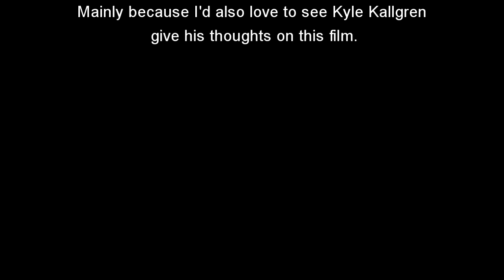Anime Review - Angel's Egg (1985)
This week I'm reviewing the first real "art" film I've covered for my show thus far - Mamoru Oshii's "Angel's Egg".